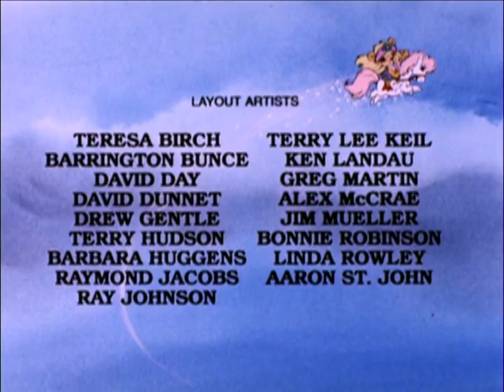The Paw Paws Episode 16 - Two Heads are Better Than None